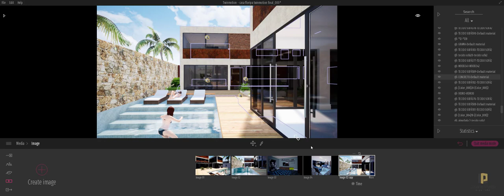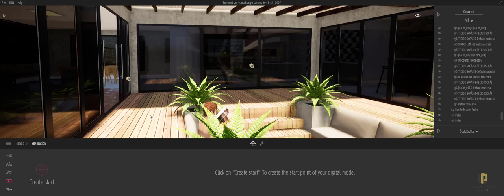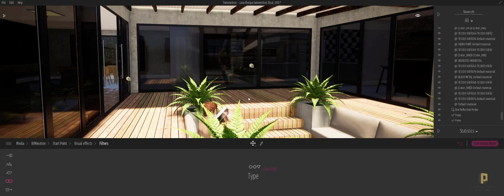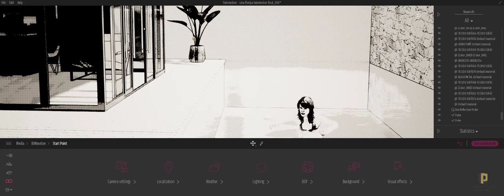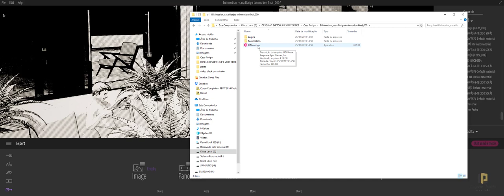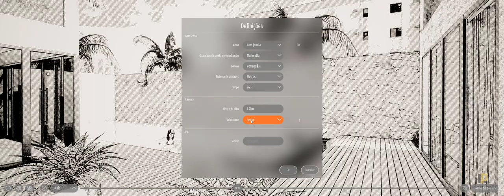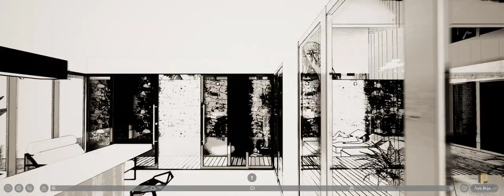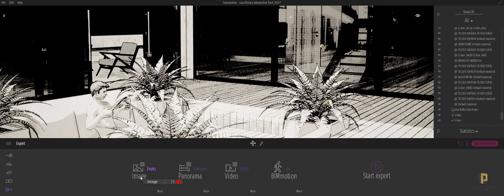Twinmotion - Como usar o BIM MOTION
Nesta aula, vamos mostrar a maior ferramenta do Twinmotion: O BIM MOTION. Com ela você exporta TODO o seu projeto e passeia como se fosse um jogo, com o uso do teclado e mouse, além de poder mudar inúmas variáveis como a hora, tempo, e muito mais.

MASTER ARQUITETO

DOWNLOADS GRÁTIS